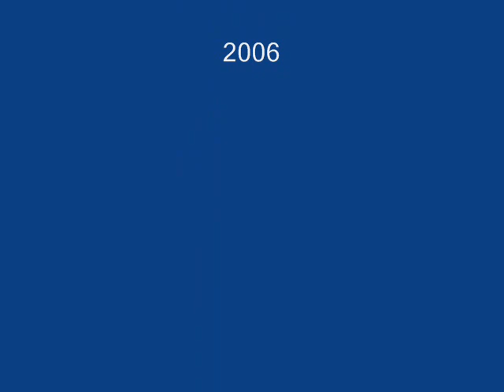Fátima sanctuary by night.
"Procissão das velas": Famous religious celebration on Fátima sanctuary (Portugal).